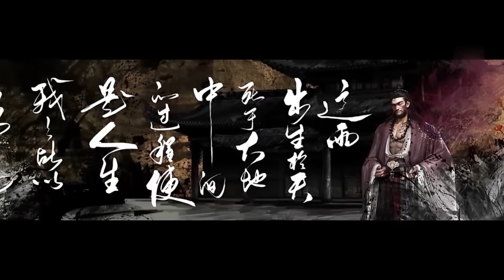🗡王林化凡！体验凡人生活！【仙逆Renegade Immortal 】